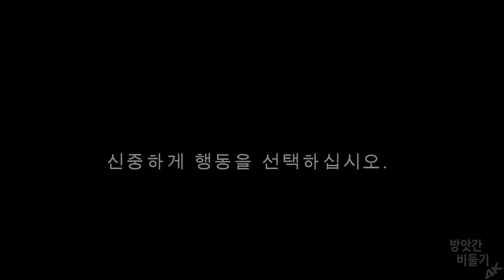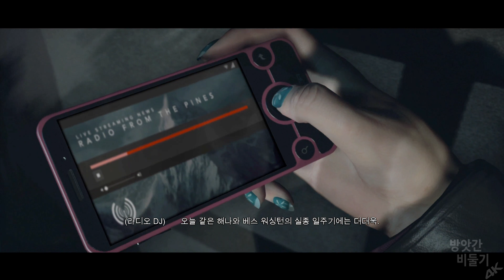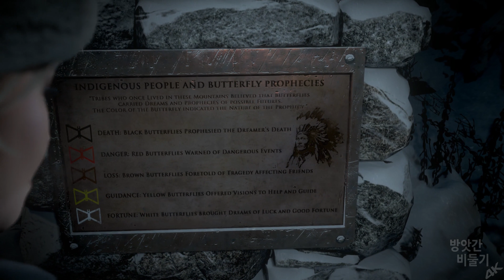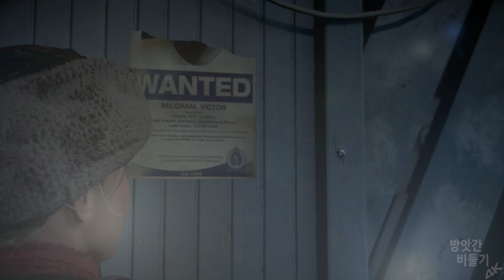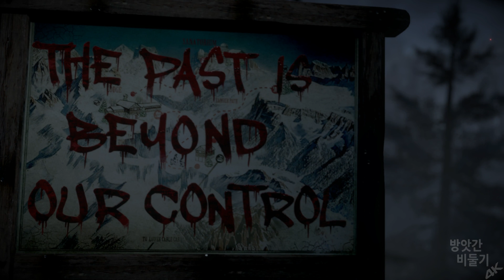[4K] 언틸 던 ~산장의 참극 (惡) #1 산장미팅 | Until Dawn Walkthrough | 언틸돈 언틸던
* 악성향으로 플레이합니다. 즉 못되고 급하고 공격적인 선택이 이뤄집니다. 공포게임은 불끄고 이어폰 추천